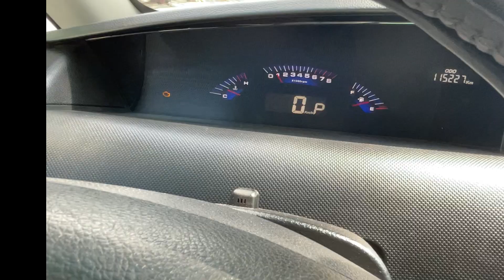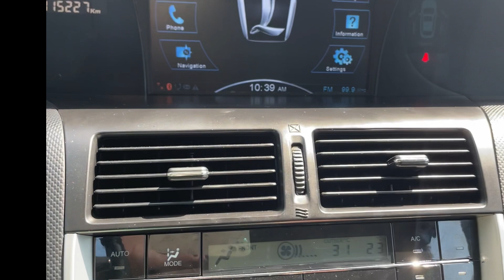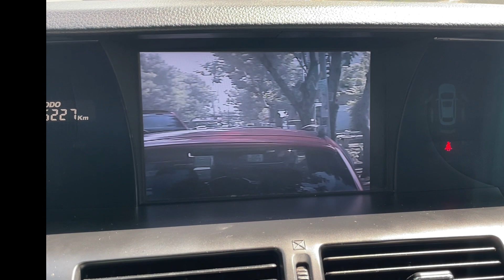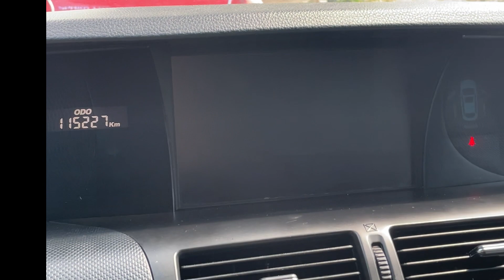MPV - Ngon Bổ Rẻ đúng nghĩa, Hãng xe non trẻ - chất lượng sau 10 năm sử dụng ra sao !!!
Luxgen – thương hiệu sản xuất xe hơi đến từ Đài Loan có tuổi đời còn non trẻ. Hãng thành lập vào năm 2008, là công ty con của tập đoàn Yulong với hơn 60 năm kinh nghiệm phát triển trong ngành công nghiệp xe hơi.

Ra mắt thị trường Việt Nam vào năm 2010, Luxgen mang đến những sản phẩm thực dụng nhất có thể. Luxgen SUV; Luxgen MPV và Luxgen CEO. Mỗi dòng xe đều mang đúng nghĩa phân khúc mà Luxgen đã hướng tới. Ngoài thương hiệu, ba mẫu xe này đều có điểm chung khá dễ nhận biết đó là đều sử dụng động cơ 2.2 turbo và được trang bị “tận răng” những công nghệ tiên tiến.

NGUỒN GỐC XUẤT XỨ XE LUXGEN VÀ LỊCH SỬ PHÁT TRIỂN
Bởihangxe.net - 01/05/2021
Thương hiệu xe Luxgen được mệnh danh là “Lexus” Đài Loan với nhiều mẫu xe trang bị công nghệ hiện đại. Nếu bạn muốn tìm hiểu thêm về giá xe Luxgen mới nhất 2019, hãy theo chúng tôi nhé.Luxgen là thương hiệu xe...

Bạn đang xem: Nguồn gốc xuất xứ xe Luxgen và lịch sử phát triển

Xe Luxgen M7 2021 thuộc vào phân khúc 7 chỗ cỡ lớn, là “đứa con” của thương hiệu xe hơi Yulon Đài Loan. Sở hữu khả năng chuyên chở tốt cùng...

Luxgen U7 2021 là sản phẩm của thương hiệu Đài Loan được phân phối tại Việt Nam từ năm 2010, đến nay, dòng xe này đã trải qua nhiều thế hệ...

Thương hiệu xe Luxgen được mệnh danh là “Lexus” Đài Loan với nhiều mẫu xe trang bị công nghệ hiện đại. Nếu bạn muốn tìm hiểu thêm về giá xe Luxgen mới nhất 2019, hãy theo chúng tôi nhé.

Luxgen là thương hiệu xe Đài Loan ra đời từ tháng 1/2019 do tập đoàn Yulon Motor sản xuất. Sau đó vào 2010, Luxgen trở thành nhà phân phối xe chính hãng tại Việt Nam.

Luxgen S3

Xe Luxgen S3 được xem là đối thủ của các mẫu xe trong phân khúc sedan hạng C. Luxgen S3 có thiết kế khá mạnh mẽ và bắt mắt mang đậm hình ảnh thương hiệu Luxgen. Theo nhiều người đánh giá, Luxgen S3 chính là đối thủ của các dòng xe Toyota Altis, Mazda 3, Kia Cerato và Hyundai Elantra.

Giá xe Luxgen S3 Luxury: 598 triệu VNĐ
Xe Luxgen S3 hiện có 2 phiên bản là Basic và Luxury. Mẫu xe đến từ Đài Loan này có chiều dài 4.551 mm, chiều rộng 1.783 mm và chiều cao 1.527 mm, chiều dài cơ sở 2620 mm. Trọng lượng không tải của xe là 1.250 kg.

So với những mẫu xe trên thị trường như Hyundai Elantra, Mazda3 hoặc Toyota Corolla Altis thì kích thước Luxgen S3 là tương đương. Động cơ xe là loại 1.6L dual VVT, cam kép DOHC có công suất cực đại 116Ps/6000rpm và sử dụng hộp số tự động vô cấp CVT.Giá xe Luxgen S3 Luxury: 598 triệu VNĐ.

Luxgen S5

Xe Luxgen S5 chính thức ra mắt cuối năm 2012 và mở bán 2013. Thiết kế của xe được đánh giá rất cao và trở thành đối thủ của nhiều dòng xe nổi tiếng. Một vài cái tên như Toyota Camry, Mazda6, Honda Accord...Đây được xem là phiên bản sedan hạng D cao cấp hơn Luxgen S3.

Điểm nổi bật của Luxgen S5 khi mới ra mắt chính là phần trang bị của xe. Màn hình LCD cảm ứng 9 inch kết hợp hệ thống thông minh HINK+ Touch. Đây là sự liên minh của Luxgen với thương hiệu HTC.Ngoài ra xe còn trang bị nhiều công nghệ hiện đại, an toàn và tiện nghi.

Luxgen M7

Xe Luxgen M7 là đối thủ của các dòng xe Nissan Grand Livina, Kia Carens hoặc Toyota Innova. Luxgen M7 thuộc phân khúc xe 7 chỗ nên rất phù hợp cho các gia đình sử dụng.Luxgen M7 sở hữu chiều dài xe 4.845 mm, chiều rộng 1.87 mm, chiều cao 1.768 mm, chiều dài cơ sở 2.910 mm.

Camera được trang bị khá nhiều trên xe nên giúp người lái quan sát 360 độ, đảm bảo an toàn khi tham gia giao thông. Luxgen M7 còn được trang bị hệ thống cảnh báo va chạm và sai làn đường, phát hiện người đi bộ, hỗ trợ quan sát ban đêm.

Giá xe Luxgen M7 là 1.038 triệu VNĐ.
Luxgen M7 sử dụng động cơ 16V DOHC, VVT Turbo với dung tích 2.2L. Xe có công suất cực đại 175Hp/5200rpm, mômen xoắn cực đại 280 Nm từ 2.500 đến 4.000 vòng/phút. Theo như thông tin từ hãng xe cung cấp, Luxgen M7 tiêu thụ trung bình 8,5L/100km. So với một mẫu xe gia đình 7 chỗ lớn như Luxgen M7 thì hoàn toàn chấp nhận được.Giá xe Luxgen M7 là 1.038 triệu VNĐ.

Luxgen7 CEO

Xe Luxgen7 CEO được thiết kế dựa trên ý tưởng khoang máy bay hạng nhất. Khi ra mắt, xe được so sánh như chuyên cơ mặt đất của hãng Luxgen.Luxgen7 CEO được nhắm vào khách hàng tầm trung và cao cấp với công nghệ hiện đại và thiết kế sang trọng. Không gian xe rộng thoáng, riêng biệt thích hợp cho những ai yêu thích nghỉ ngơi, thư giãn trên chính chiếc xe của mình.

Thương hiệu xe Luxgen của Đài Loan từ khi du nhập vào Việt Nam đã nhận được nhiều sự chú ý. Chúng tôi đã tổng hợp bảng giá xe Luxgen để mọi người có thể tham khảo và lựa chọn phù hợp tài chính.

Giá xe Luxgen có thể sẽ tăng hoặc giảm tùy từng thời điểm, do đó bạn nhớ theo dõi Tin Bán Xe để nhận những thông tin xác thực nhất về giá xe, cũng như tin tức về đánh giá xe chi tiết nhất của chuyên gia và người dùng về những thương hiệu xe hơi nổi tiếng trên thị truòng trong và ngoài nước.